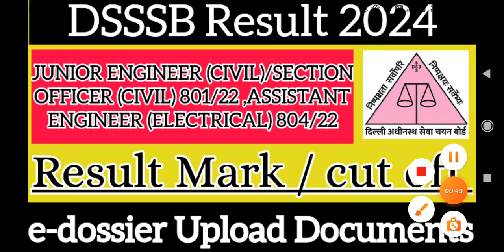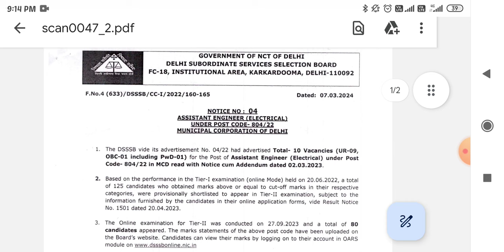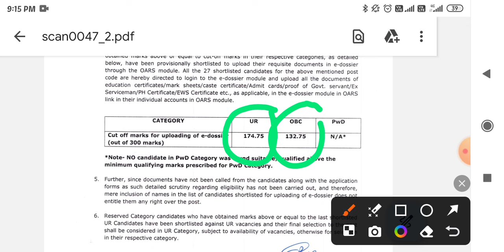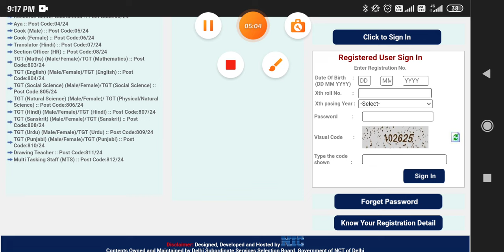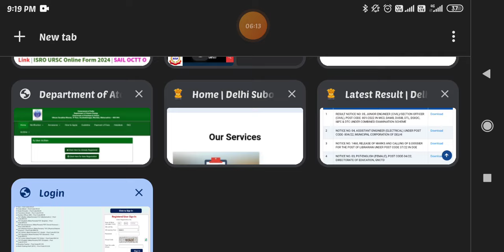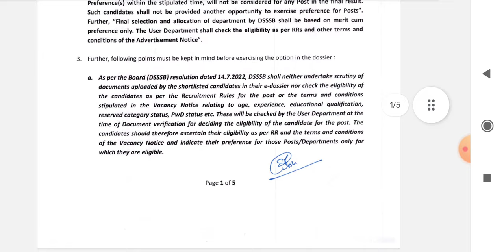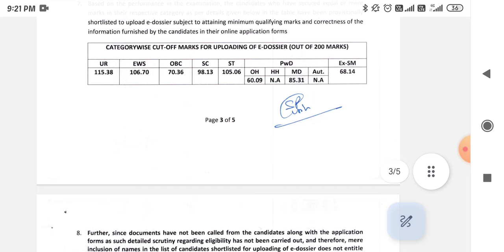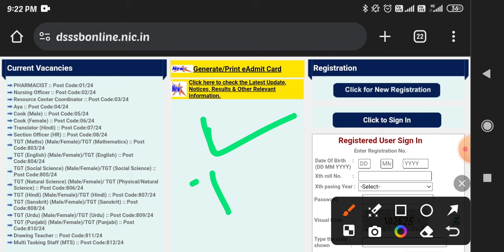DSSSB JE,SECTION OFFICER CIVIL ASSISTANT ENGINEER RESULT 2024 CUT OFF E-DOSSIER UPLOAD DOCUMENTS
Telegram join link 👇New Job

Result Notice link 👇cut off

Result Marks / E -dessier upload Document
link 👇